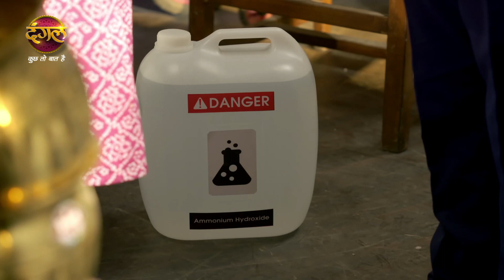Mann Sundar | मन सुंदर | निहार ने किया रुचिता का धन्यवाद | New Show Promo